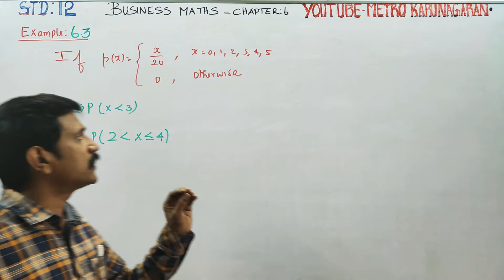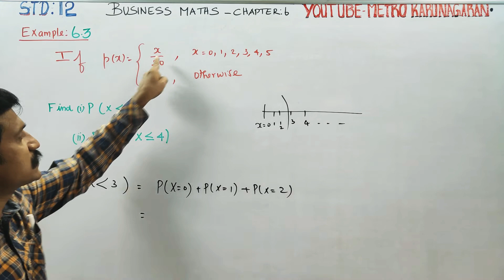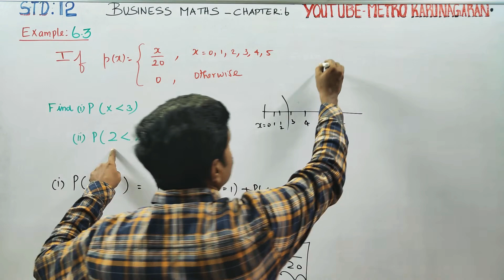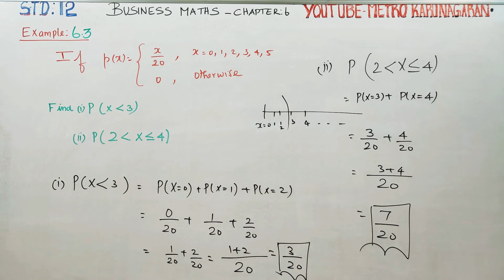12th Std BM Example 6.3 If p(x) =x/20 ,x = 0,1,2,3,4,5. And 0 otherwise. Find (I)P(x less than 3)